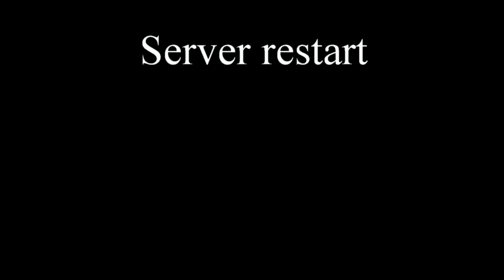DayZ Breaking Point: Ep3 - Electro pvp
Hi guys, i decided to put up some footage from a meet up we had at Electro before we went further in to chernarus. As we wait for everyone to meet up we had alot of action, fun and a couple of close calls. Electro PvP at it's best. I will try and see if i can get up some wasteland episodes this week, if anything exciting happens there. If not i have some decent footage from Breaking Point i will put together.